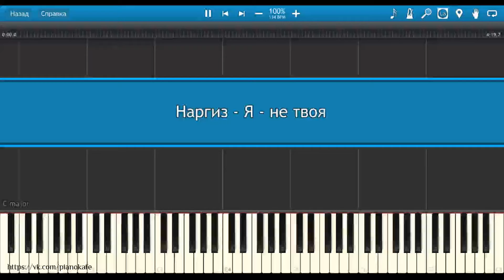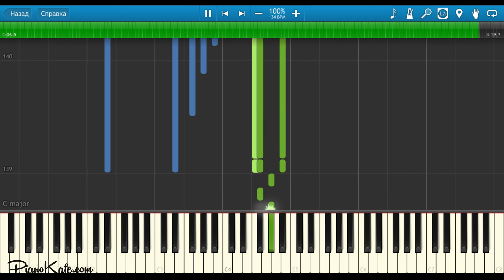Наргиз - Я не твоя НОТЫ & MIDI | КАРАОКЕ | PIANO COVER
Пример игры песни Наргиз - Я не твоя на фортепиано.